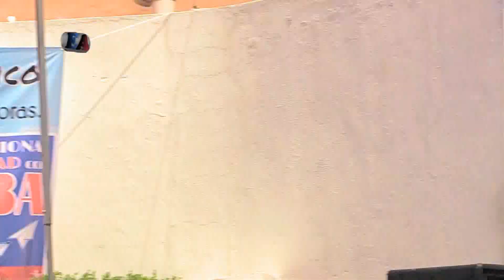07- CIERRE DEL "CHAMPA" Y LA DECLARACIÓN FINAL. 27 ENCUENTRO NACIONAL DE SOLIDARIDAD CON CUBA.